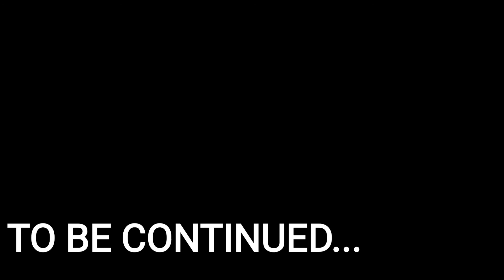ಮಡಿಕೇರಿ ಕಡೆ ನಮ್ಮ ಪಯಣ❤️ | Madikeri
ಎಲ್ಲರಿಗೂ ನಮಸ್ಕಾರ❤️
In this video ,,I have made a motovlog
of riding towards Madikeri...it was just amazing ride. after a very long days..
keep supporting